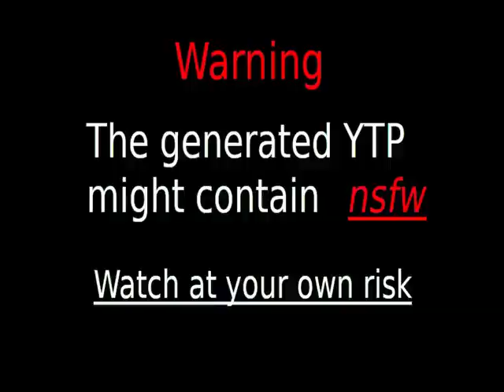Videos Upload Error Sucks (No)